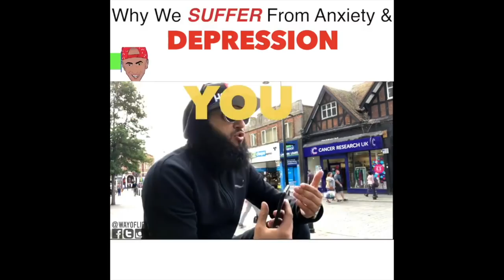The TRUTH About FouseyTube Still Being a Muslim!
Is FOUSEYTUBE Still A Muslim? THE TRUTH!!
May Allah increase Fouseytube & allow him to still be a muslim.
Dealing with depression & being lost in the dunya isn't easy.
May Allah guide fouseytube & allow him to die with the shahada on his tongue.

TIMESTAMPS:
0:00 - YOU
4:00 - READING
8:00 - THIS
12:00 - SHOWS
16:00 - YOUR
20:00 - SINCERITY!